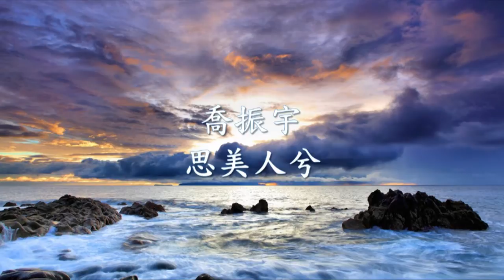喬振宇 - 思美人兮.mp4